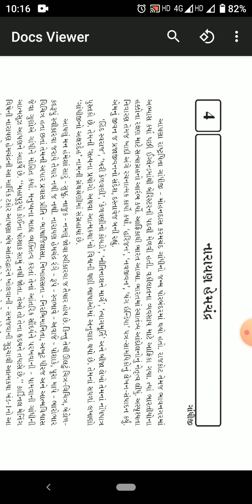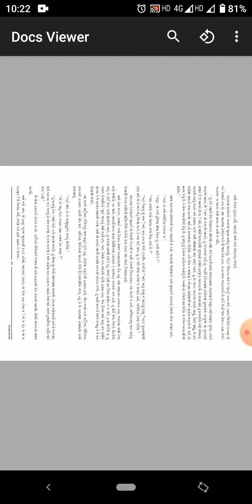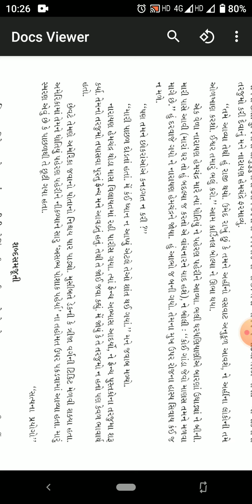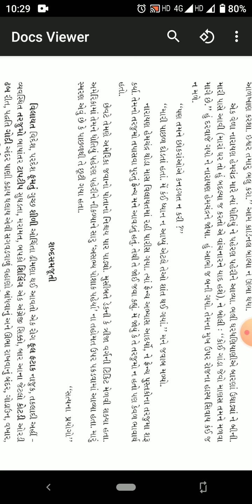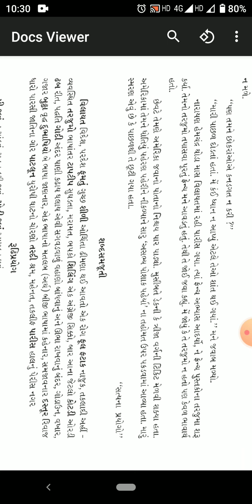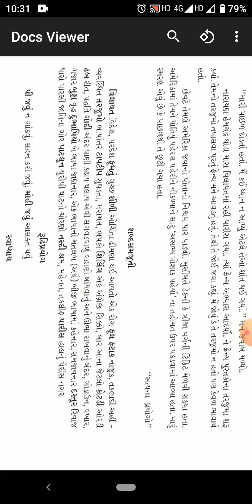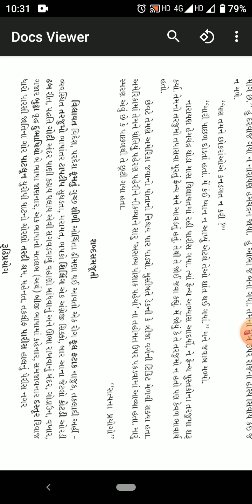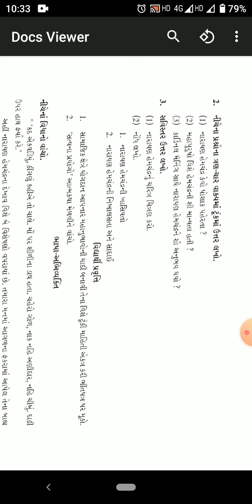STD Xll Gujarati-lesson 4 Narayan hemchandra